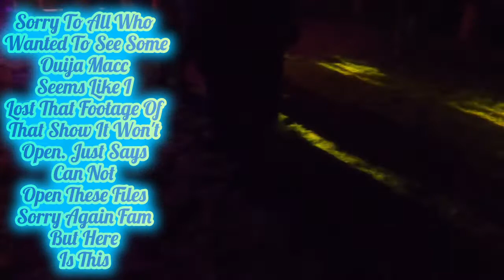Gathering Of The Juggalos - Day 2 (of) 3 Days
This one is going to be a little different from our normal videos.
On this channel we share our RV travels an things we go do an see this is just that. Only difference is this video is of.
*Gathering Of The Juggalo's - 2021.*
**Parental Content Is Advised**
IF THIS IS NOT YOUR STILE OR WHAT YOU ARE INTO ETC.
**REMEMBER**
** YOU DON'T HAVE TO WATCH IT OR COMMENT ** NO NEED TO BE A HATER OR WASTE YOUR TIME RIGHT SO PLEASE DON'T.**
That all said now let's get on with it I have followed the Insane Clown Posse  an Juggalo culture for 20+ years. Anyone who knows me knows this or you may have noticed from my tattoos of the random t-shirts you might catch me wearing in videos.
It is an will always be a part of my life an I would like to share a glimpse of it with you. And this is what we do on this channel is share where we go an what we do. So hope you enjoy  this part 1 video of 3 part videos.
Thank you for joining us an we are glad to have you here with us an along for our ride time to get to it so.
Welcome to.
THE 21ST ANNUAL!!
DAY 2

(Season #3  -  Born To RV)

THIS IS OUR 3 YEAR'S TRAVELING AND LIVING ON THE ROAD!

I have lots of new ideas and new things to see and do this season join us and together we will see how this year goes as we live Life On The Road..

***Born To RV

HOPE YOU ALL ENJOY THE VIDEOS

SO MUCH YOU ROCK!!! THANK YOU I CAN'T TELL YOU HOW MUCH YOU GUYS MEAN TO US!!

For more great videos to come and check out our many other amazing videos and reviews.

Hit the reminder Bell to get notifications of new videos.

Thanks for all your support! Please follow us on

You Turn Permitted
All Videos Recorded and Edited By : Sagan Brownson
Camera used - GoPro hero 8
Edited With - Animatic Pro
All Music Used - Made By: Sagan Brownson
All Art Work For You Turn Permitted - Clips Thumbnails and Video  ETC.
Made By: Sagan Brownson
THIS IS NOT MY MUSIC IN THIS VIDEO AND IS THE RIGHTS OF THE ARTIST NOT MINE